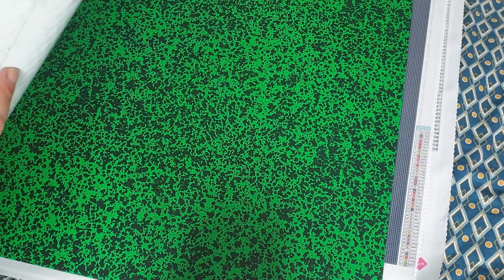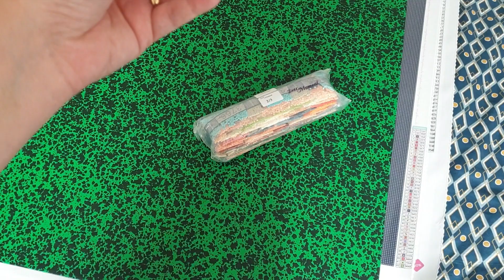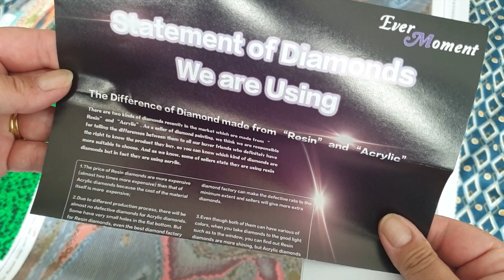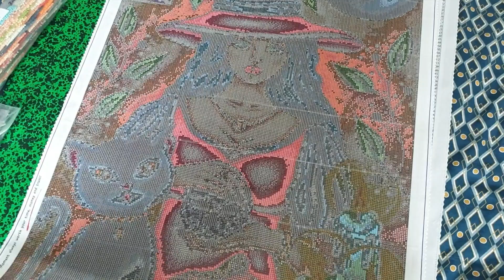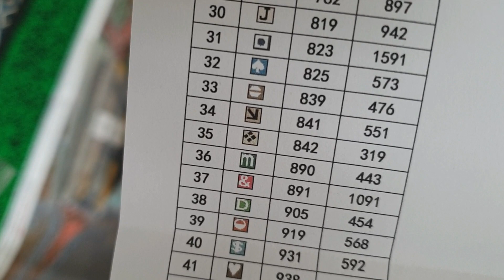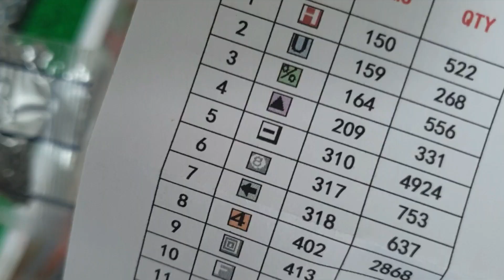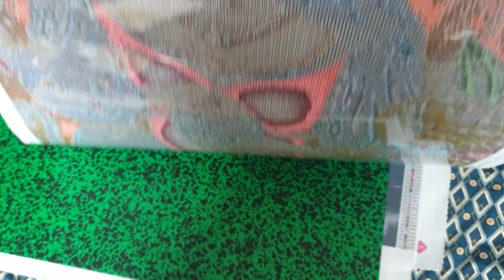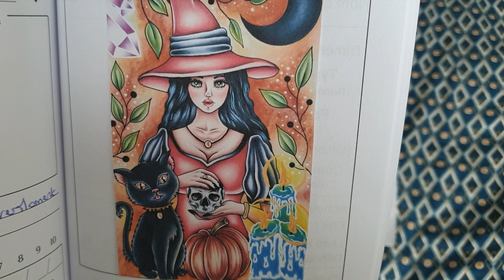unboxing diamond painting personnalisé Evermoment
boutique Etsy Nini coloring :

persos EverMoment :